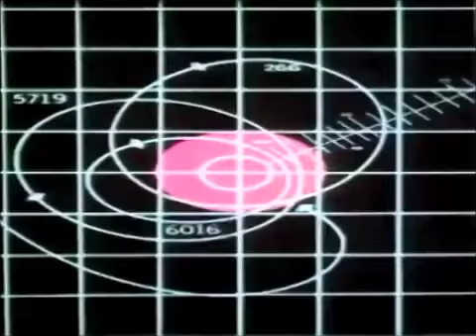Creature Explosion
HOLY SHIT!